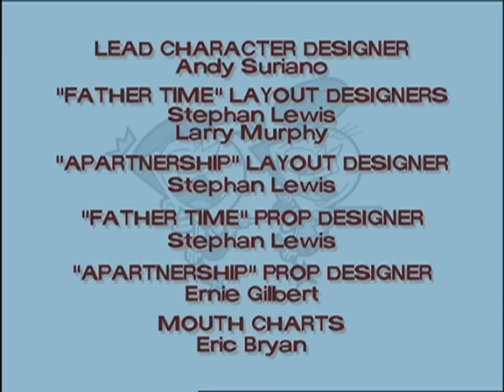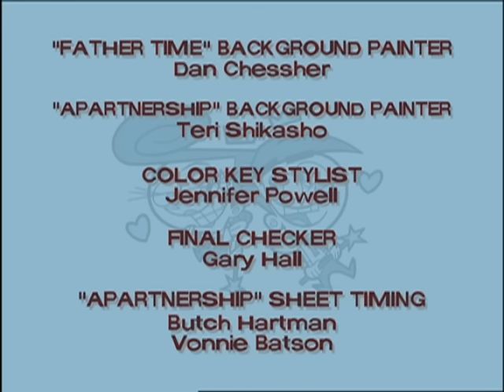Os Padrinhos Mágicos: Nos Tempos do Pai / Bodas Trocadas - Ep.5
Quando Timmy quebra sentimental, troféu escola primária de seu pai e é punido, ele deseja-se de volta a tempo de impedir o seu pai (como uma criança) de nunca ganhar a coisa muda em primeiro lugar. Voltando ao presente, Timmy descobre que o mundo é um lugar totalmente diferente, devido à sua "adulteração" com a história. Com a ajuda de Cosmo e Wanda, Timmy deve voltar para o passado e corrigir o que ele quebrou ou então sofrer as consequências da realidade alternativa sua intromissão criado.

Enquanto se prepara para o aniversário de sua mãe, Timmy inadvertidamente provoca uma briga entre Cosmo e Wanda que se agrava a Cosmo correndo para casa para viver com sua mãe. Mãe do Cosmo, que nunca gostou Wanda, usa a luta como uma chance de quebrar os padrinhos up. E Cosmo, o único filho consumado e filhinho da mamãe, é impotente diante ataque de sua mãe. Timmy deve viajar com Wanda a Fairy Mundial, salvamento Cosmo de sua mãe, obter Cosmo e Wanda para trás junto e ainda voltar para a Terra no tempo para dar seus pais o seu presente de aniversário.